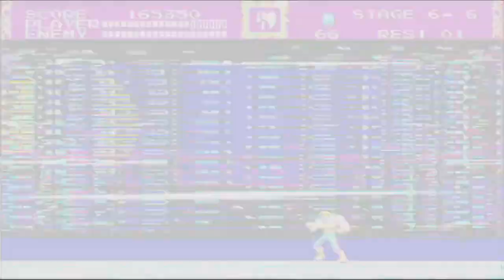Castlevania Anniversary Collection - Castlevania Bloodlines: John Morris Long Play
Castlevania Anniversary Collection for PC